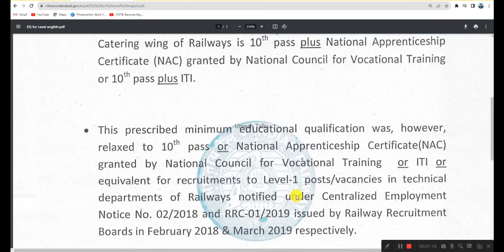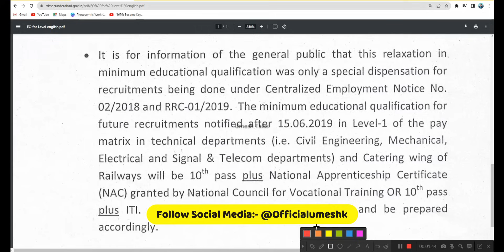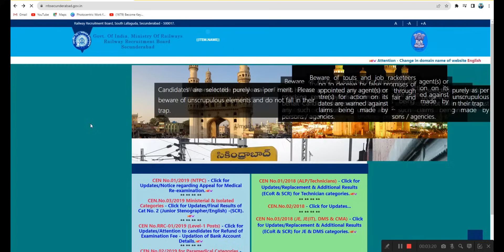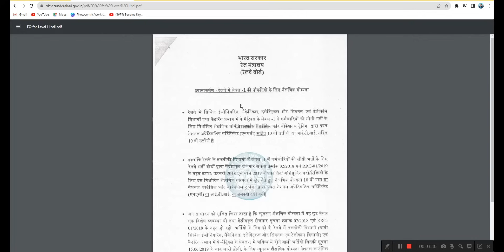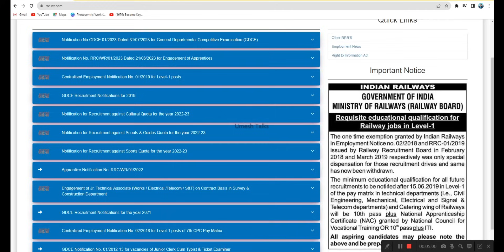Railway Group D New Recruitment 2023 | रेलवे ग्रूप डी भर्ती बड़ी बदलाव ऐसे छात्र नही भर पाएंगे फॉर्म